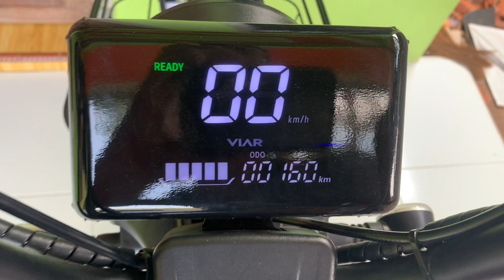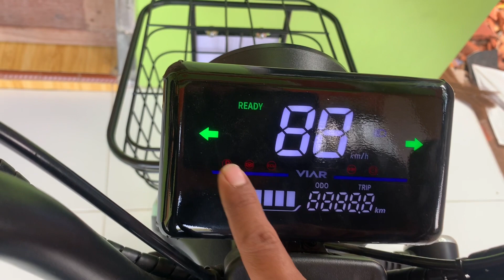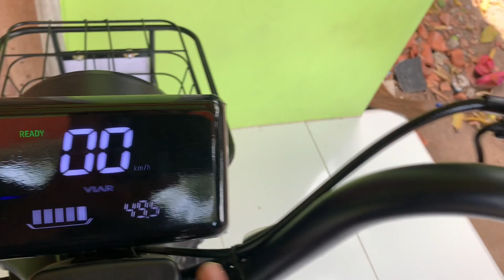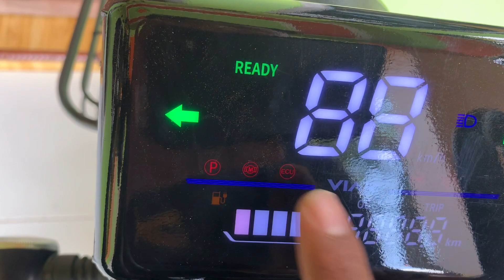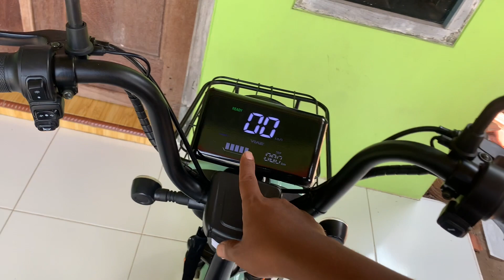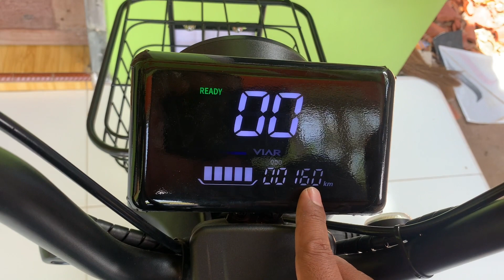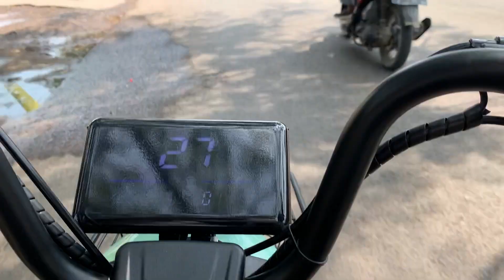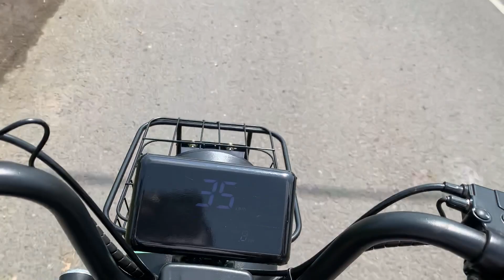Review Pemakaian Sepeda Listrik Viar Akasha1 Setelah 1Bulan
Sepeda Masadepan sepeda listrik sepeda elektrik Viar Akasha1 ini cukup tangguh dan keren modelnya Terlihat lebih gagah dikelasnya dan yang terpenting merk viar sudah tidak asing ditelinga kita
Untuk link penbelian silahkan cek